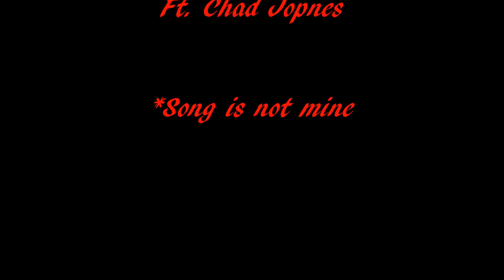Canon - Canon Killer ft. Chad Jones [Blind World] [1080p] [Lyrics]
"Canon Killer" ft. Chad Jones from Canon's mixtape, Blind World.
*not mine

Lyrics
The Canon Killer

Canon verse

Become the silent killer its like jason
stick a knife in the flesh, some of you gonna hate this
Sue me susie sorry this story gloomy embrace it i
Gotta die tonight and the spirit sick of waiting aye canon

Your like a man with no legs I can't stand you,
Kill the flesh, do what the vegetarians can't do
Satan wanting the upper hand instead ima hand em this
Kamikaze blow to myself this liven is painful

Im not the same im a walking insane animal
Can I be Canon cannibal king and counted as Hannibal to
Bust the melon wide open eat it like green cantaloupe
If you aint got it I've gotten sick of myself in general

So I salute to holiness, im a soldier with armor
sick of being weighed down we raising the bars up
Better yet skip the roof we raise God up
The Young man who shoot bad man as targets

Me in order to keep living I gotta kill me, suicide bomber destruction without a healing, look you wanna bless test me, the only blessing I could have is dying for jesus and not a neck piece.

Tracklist:
1. Trippin'
2. 10 Toes Deep
3. Stupid
4. Bring Me Low
5. You Are Beautiful
6. Canon Killer feat. Chad Jones
7. Good To Go
8. Get Yo Big feat. Chad Jones
9. Runaway
10. Everybody's Psycho
11. Poppin' Off feat. Suzy Rock
12. Switch'Em feat. Brothatone
13. Spaceship feat. PRo
14. Man In The Mirror